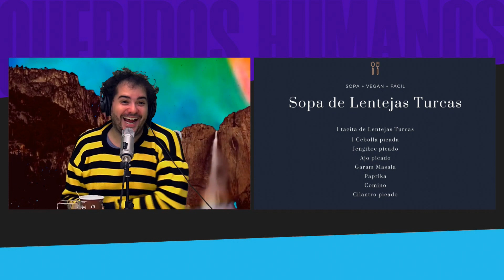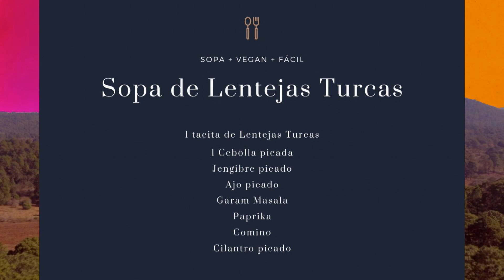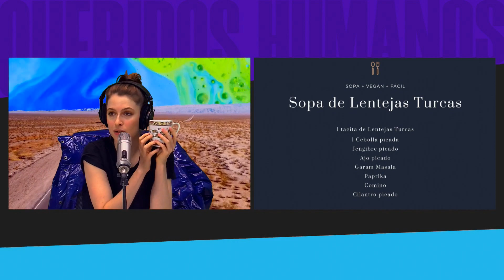LA ABUELA IRMA CREMÓ A KALASHNIKOV EN EL HORNO